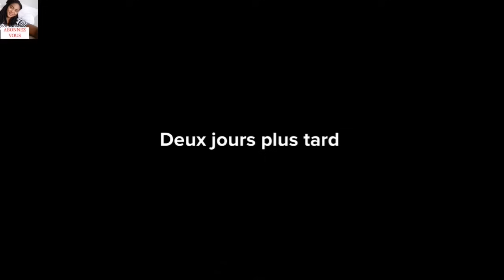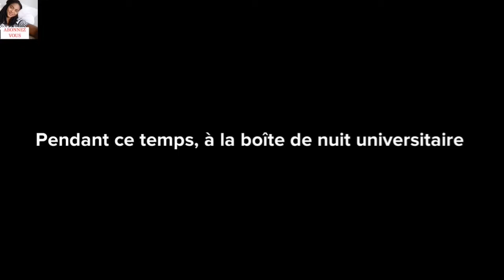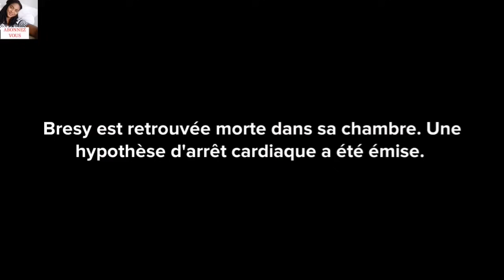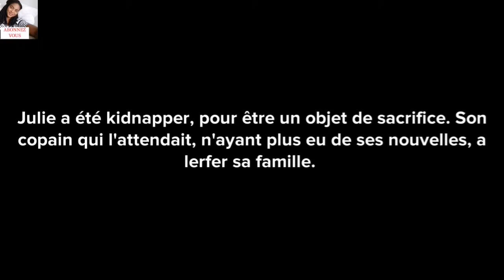Voici pourquoi tu dois beaucoup prier en cette fin d'année. 3.